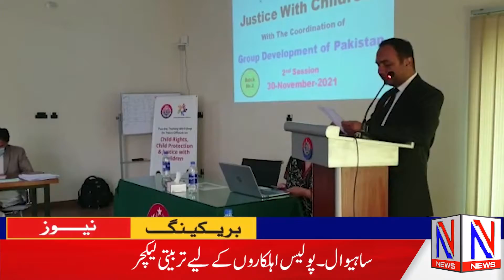Pakistan People's Party Foundation Day | N News | Headlines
Pakistan People's Party Foundation Day Celebration all over Pakistan